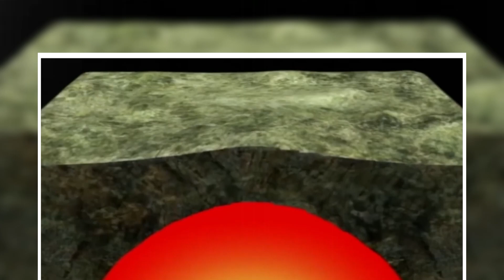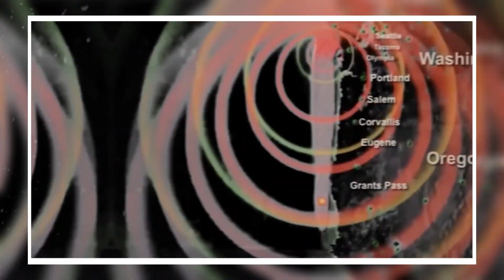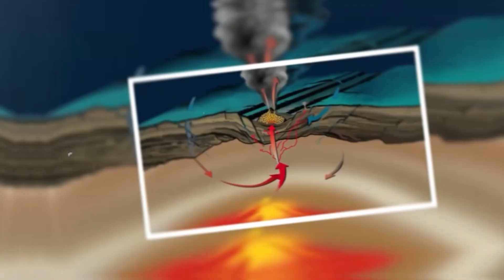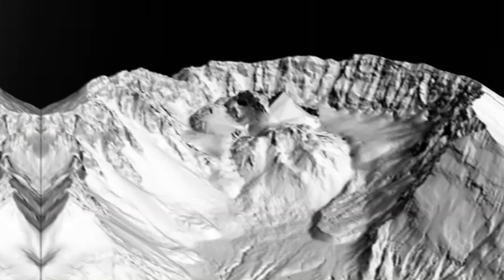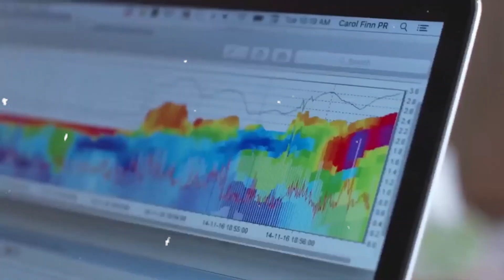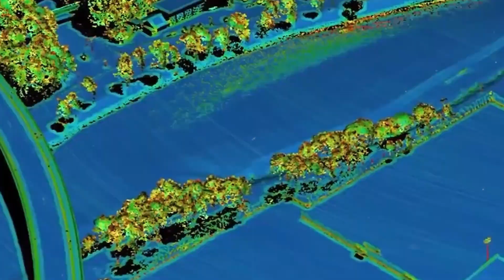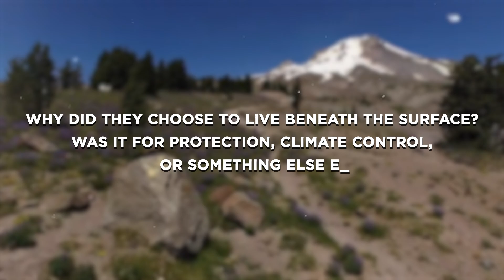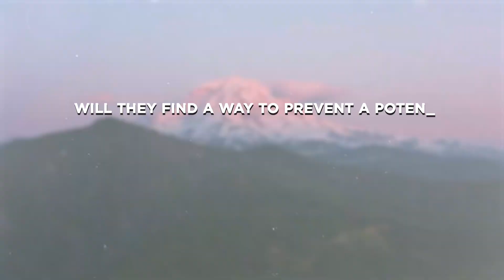BREAKING: New LiDAR Discovery Finds Something More TERRIFYING Than Magma Beneath the Cascades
In this video, we uncover a shocking discovery beneath the Cascade Mountains that could change everything we thought we knew about geology. A recent 2025 LiDAR scan has revealed a massive underground anomaly—denser and stranger than any magma chamber ever recorded. Scientists are baffled by its mysterious composition of metallic and crystalline materials, with some suggesting it may even be tied to ancient planetary events or lost civilizations. This anomaly appears to influence seismic activity in the region, raising fears of earthquakes and hidden fault lines beneath the surface. Could we be sitting on a geological time bomb—one that’s far more unpredictable than any volcano?

00:00 Intro
03:49 A Geological Hotspot: The Hidden Threat Beneath the Cascades
07:05 Uncharted Caverns: A Glimpse Into the Unknown
10:20 Seismic Anomalies and Unexplained Underground Movements
14:02 Ancient Ruins or Natural Formation?
16:17 Unusual Thermal Readings: Signs of a New Geological Hazard?
17:05 The Implications: Are We Sitting on a Geological Time Bomb?
17:57 What’s Next? The Race to Understand This Hidden Threat